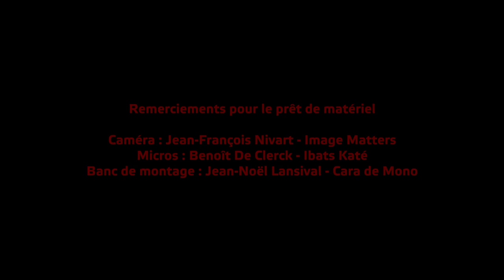POSTCARDS FROM HOME (under confinement) - 15 avril 2020 - Liège - Belgique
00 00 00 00 Gaëtan Braun - Watch Smell Taste & Having Fun - Liège

n(^ù^)°